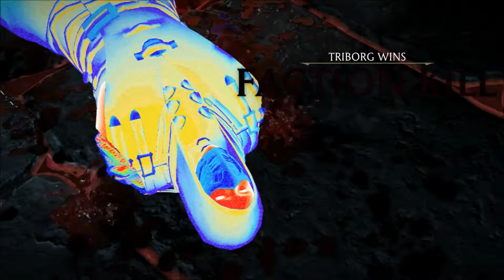So You Are Good!!! How Good Are You?? Cyber Smoke Finale!!!